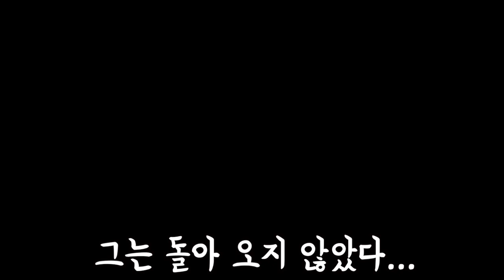외국 호텔에서 수영하는데 어마어마한 미녀에게 기습뽀뽀를 받았습니다